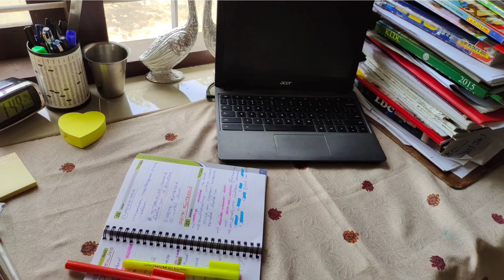Study Vlog|Study With me 🙇|My PSC Journey|Covid-19 LGS MAIN